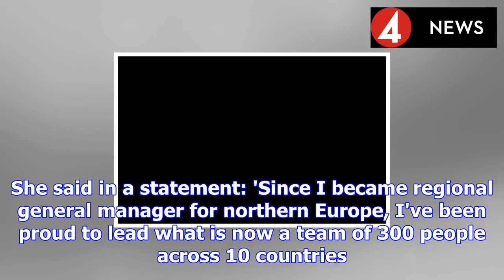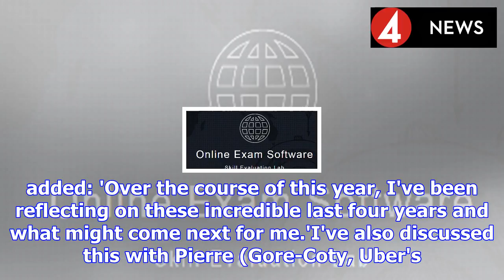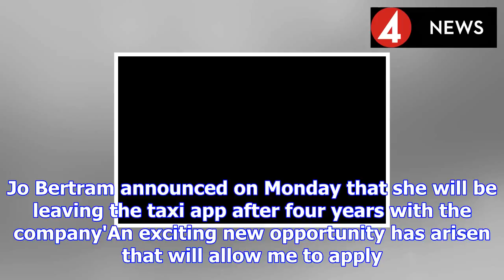Uber's north europe chief quits post for a 'new and exciting' role